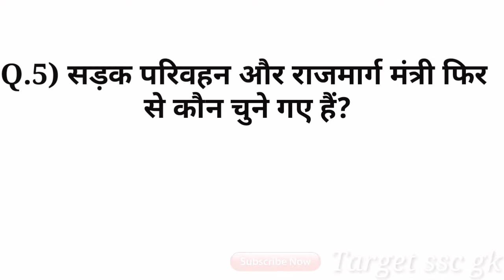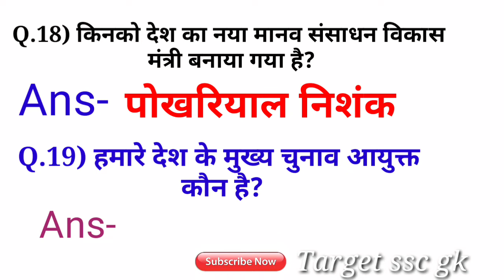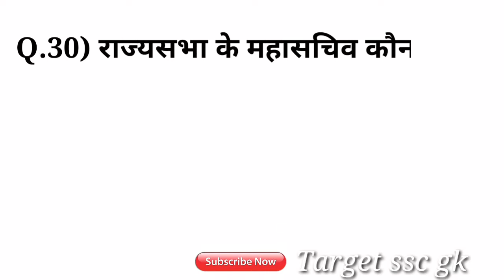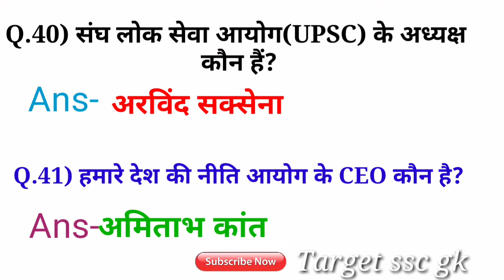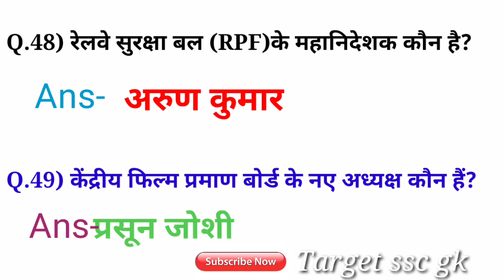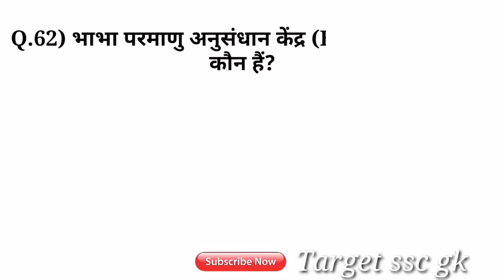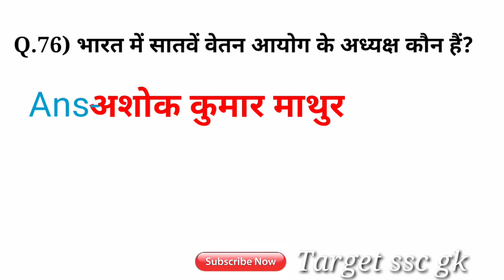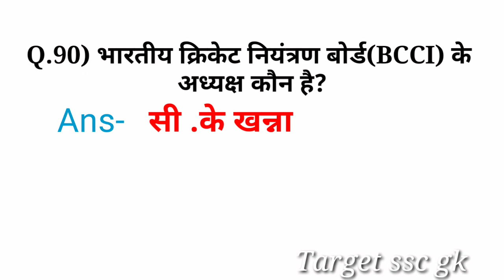Current affairs most important questions 2019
इस video मे आपको most important 100 questions दिये गये है,जो आपको आने वाले किसी भी exam मे बहुत helpfull साबित होगा और इनको जानना ही चाहिये।